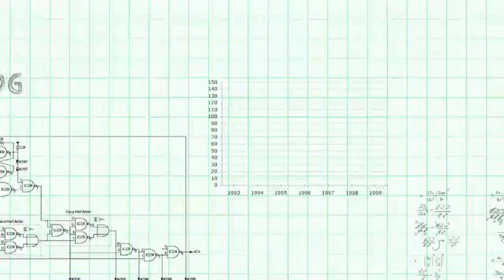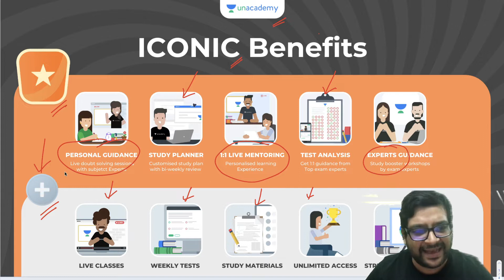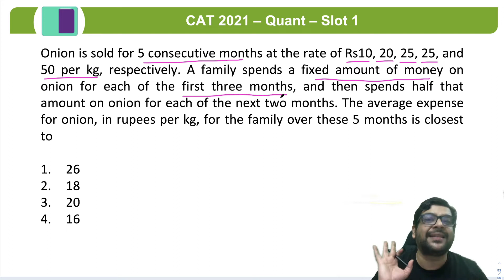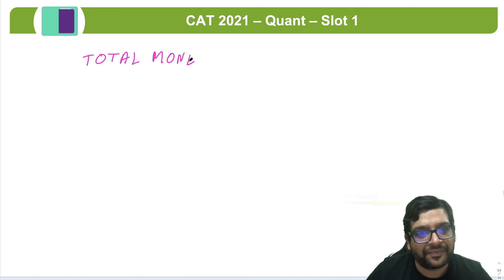CAT 2021 - Slot 1 - Quantitative Aptitude - Average | Buy Unacademy's Free 6 Months Subscription Now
Checkout our latest offerings

Onion is sold for 5 consecutive months at the rate of Rs10, 20, 25, 25, and 50 per kg, respectively. A family spends a fixed amount of money on onion for each of the first three months, and then spends half that amount on onion for each of the next two months. The average expense for onion, in rupees per kg, for the family over these 5 months is closest to
26
18
20
16

In this session, Mr. Ravi Handa will be teaching about CAT 2021 - Slot 1 - Quantitative Aptitude - Average - Onion is sold for 5 consecutive months.

Welcome to Unacademy CAT Channel, your one-stop solution for CAT 2022 and all MBA Exams India’s Top Educators will be teaching you daily on this channel. We will cover the entire syllabus, strategy, updates, and notifications which will help you to crack the CAT 2022 exams

Mr. Ravi Handa and other Top Educators take classes on Unacademy App.

Use Code "HANDA" to get access.

Unacademy Subscription Benefits:
1. Learn from your favourite Educator
2. Dedicated DOUBT sessions
3. One Subscription, Unlimited Access
4. Real time interaction with Educators
5. You can ask doubts in live class
6. Limited students
7. Download the videos & watch offline

Get the GATE & ESE Iconic Advantage:
1. Personal Coach
2. Study Planner & Bi-weekly Reviews
3. Dedicated Doubt Clearing Space
4. Personalized Test Analysis
5. Study Booster Sessions
6. Preparatory Study Material
7. All the Unacademy Subscription Benefits